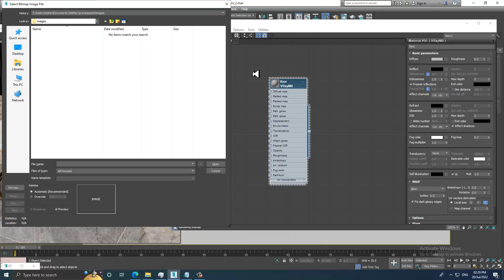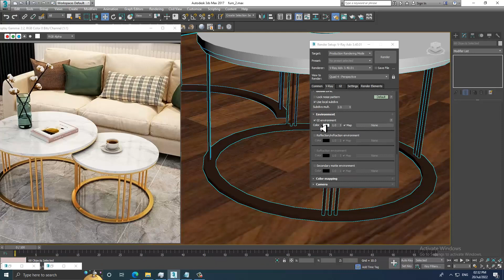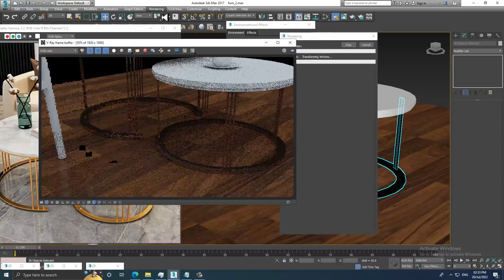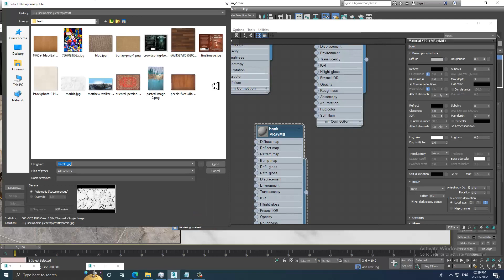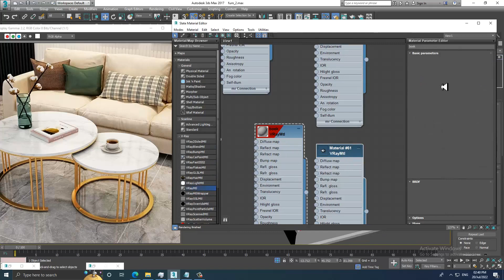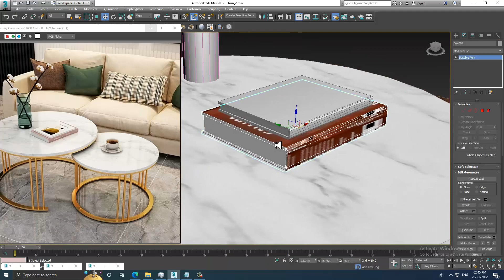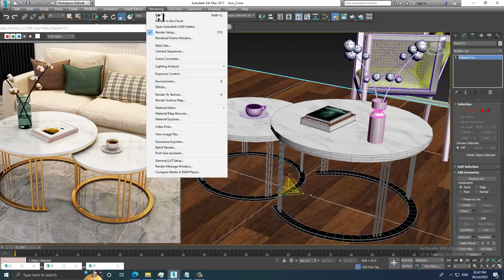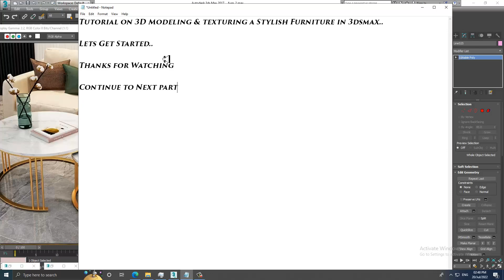3Dsmax Tutorials, Learn 3D Modeling a Stylish Furniture from Scratch in 3dsmax ( Part 3)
Tutorial on 3D Modeling & Texturing a Stylish  Furniture in 3dsmax ( Part 3)

Assigning Materials
Assigning Gold Shader & its properties